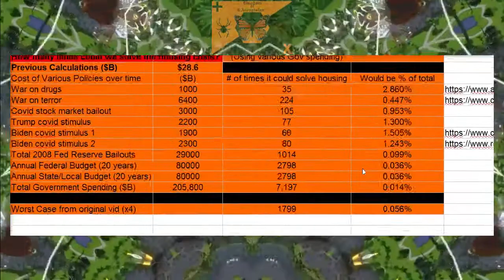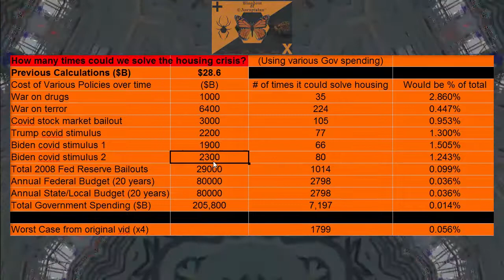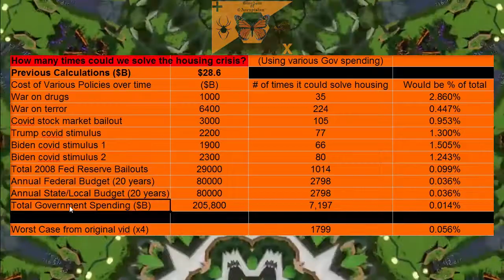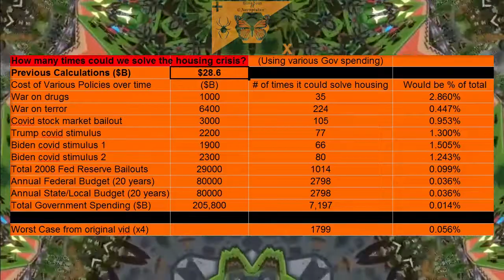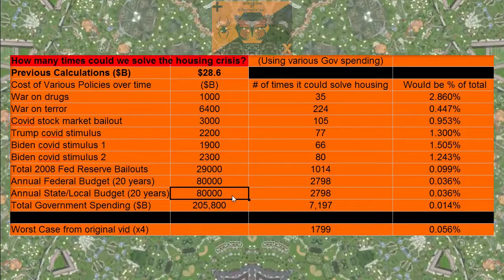Arkology - How Much (Gov) Spending Required to Fix Housing? (Part 2)